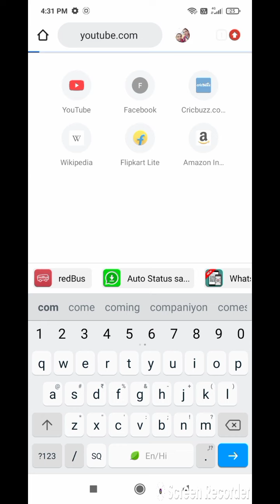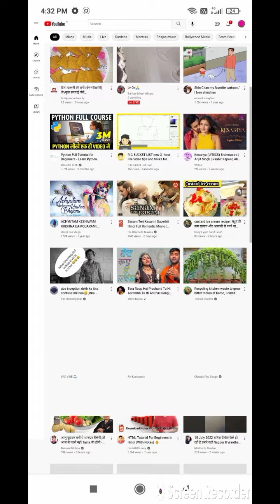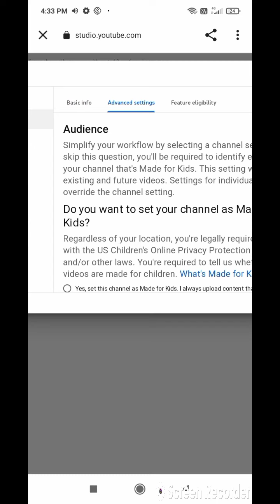Subscribe Hide kaise Kare New Trick 👍😍